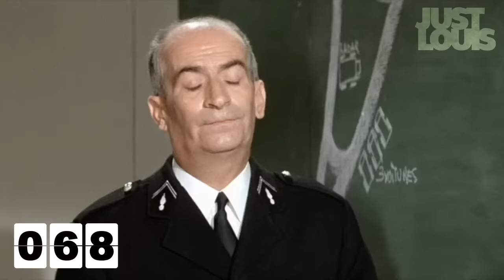Louis de Funès : 100 partenaires de cinéma !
Qui selon vous a le plus tourné avec Louis de Funès ? 🎬